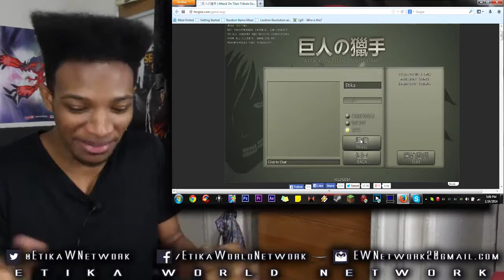Guide Eren to the Gate! New Update By Feng - Attack on Titan: The Game MULTIPLAYER #26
Original Description: Feng released a new update which allows you to escort Eren to Trosts gate to block it with a boulder! Of course, me and my comrades had to jump on this one!